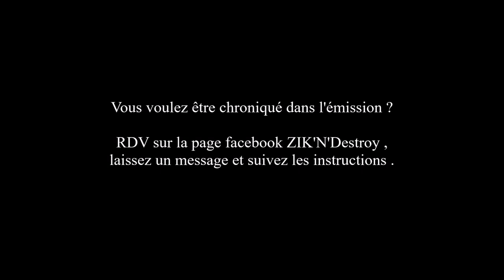MEAN CIRCLE / ARTERIAL BIN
MEAN CIRCLE

ARTERIAL BIN